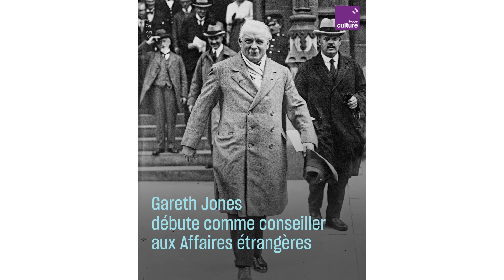Gareth Jones, le journaliste qui a révélé la famine en Ukraine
Dans les années 1930, un journaliste gallois a révélé un des plus grands drames du XXe siècle : la famine en Ukraine, l’Holodomor. Orchestrée par le régime communiste de Staline, elle a fait quatre millions de morts.